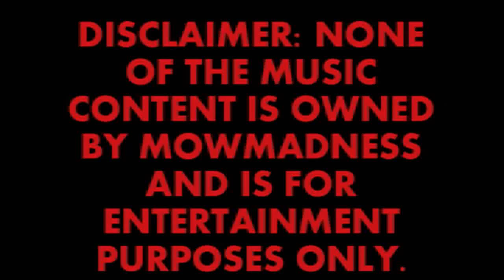MOW HARD (SHIT HAPPENS)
Lawn Mower Racing at a track nicknamed the "LIONS CAGE".  Ellerbe, NC at the Ellerbe Lions Club.
This is a COMPILATION VIDEO of the 2009 race season.  As with any kind of racing things will and do happen as demonstrated in this video.  Thus the title of the video - MOW HARD (SHIT HAPPENS).
The MUSIC SCORE - 1. DANGEROUS TOYS (HARD LUCK CHAMPION), 2. ROB ZOMBIE (DEMON SPEEDING) & 3. MOTLEY CRUE (KICKSTART MY HEART).